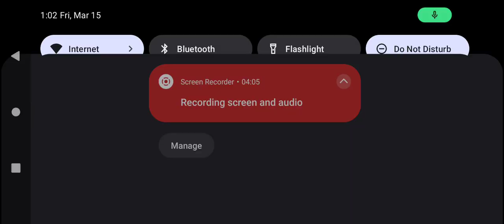The Hunt Event